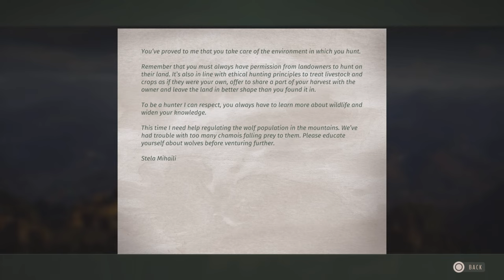Hunting Literacy, Mihaili's Cabin Jobs, Transylvania | Way of the Hunter (PS5 4K)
Find an animal need zone for a grey wolf.
Read about wolves in the encyclopedia.
Harvest two female wolves in the Regina Mountain.